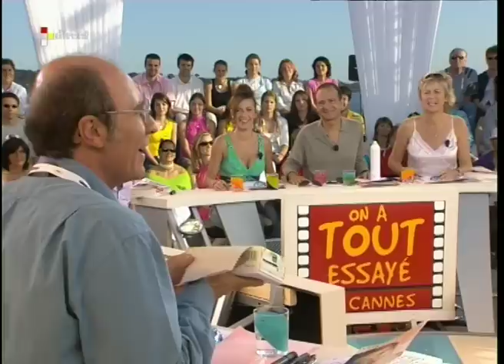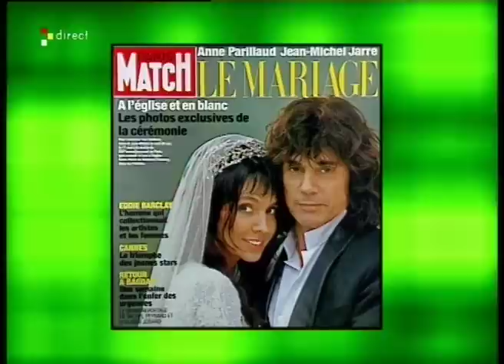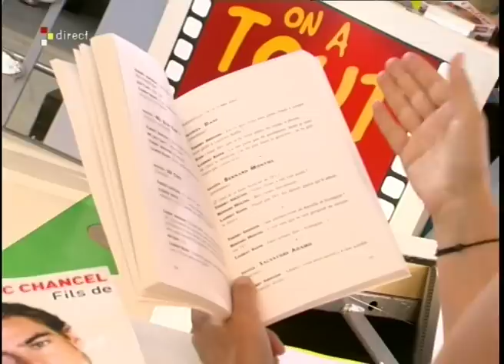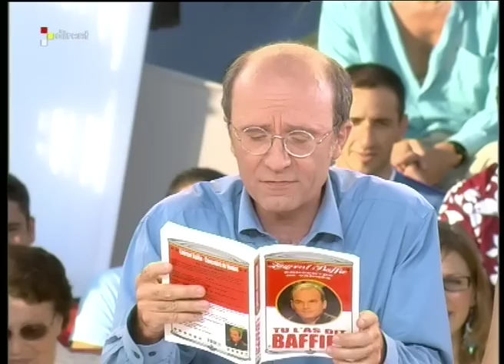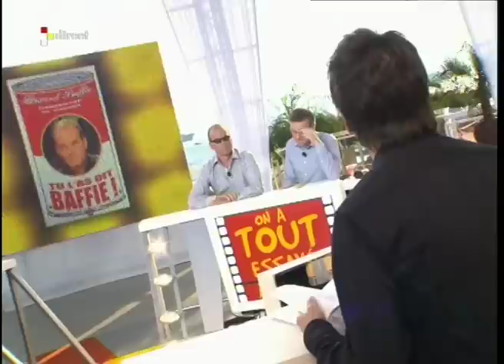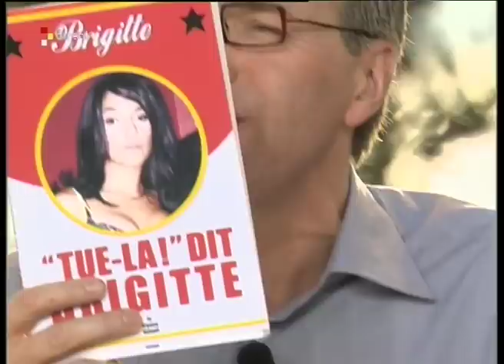CANNES : Ludovic Chancel, Laurent Baffie, Malaury Nataf - On a tout essayé - 19/05/2005